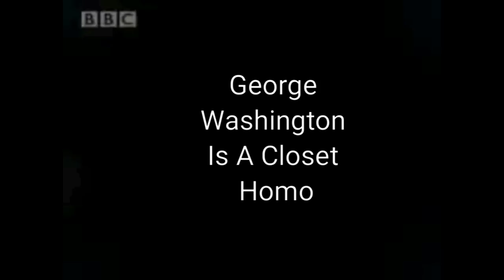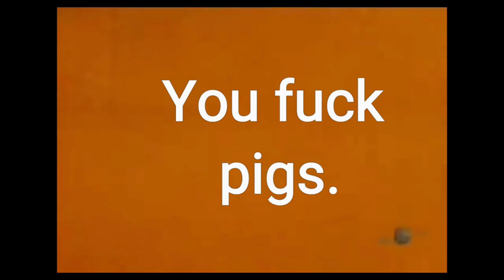George Washington Is A Closet Homostraightosexualpan Who Keeps Getting kicked off of facebook.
Facebook has taken this post down 69 Billion times and Bill Gates sent me money so I can burn a black ring around my mouth with a hot crack pipe and then write a book about how a monster crackpipe has been stalking me.🤦‍♂️